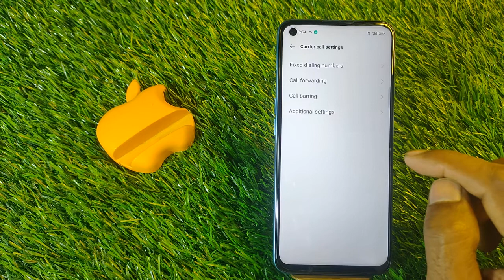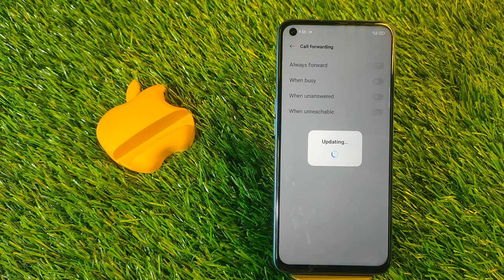How To Stop Call Forward in Oppo K10 , Oppo K10 Call Forward Disable Kaise Kare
How to Call Waiting Setting in Oppo K10 How To StopCallForward in Oppo K10 , Oppo K10 CallForward Disable Kaise Kare

Video Topic :-
 Oppo K10 set pattern lock
 Oppo K10 Finger lock
 Oppo K10 Face lock
 Oppo K10 Apps lock
 Oppo K10 Hide apps
 Oppo K10 Hide video
 Oppo K10 Hide  buttons
 Oppo K10 Screenshots
 Oppo K10 Screen recording
 Oppo K10 Call recording
Call setting
 Oppo K10 Contact setting
Realme9 SE